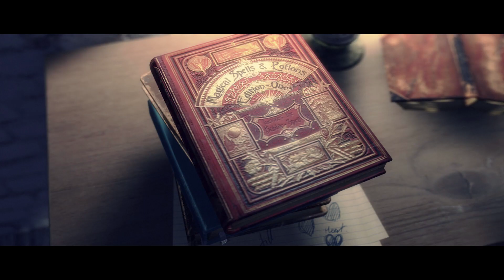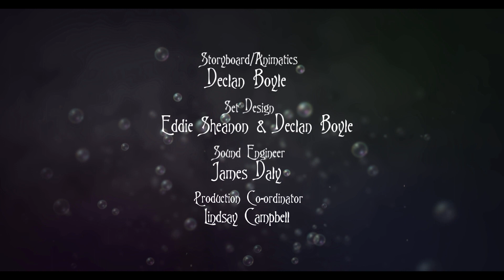Short film on the first love (narrated by Alan Rickman) | "The Boy in the Bubble" - by K. O'Rourke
Rupert, a ten-year-old boy, falls hopelessly in love for the first time. When it all goes terribly wrong, he wishes never to experience heartache again. Turning to a book of magic, he invokes a spell to shield him from emotion forever.

This short film won following awards:

- Audience Award / Palm Springs International ShortFest, 2012
- IFTA Award / Irish Film and Television Awards, 2012
- Bronze Torc Award / Celtic Film and Television Festival, 2012
- Short Film Award / Galway Film Fleadh, 2011
- Best Irish Animation / Don Quijote Best Short Film, 2011

Original title - The Boy in a Bubble
Director - Kealan O Rourke
Script - Kealan O Rourke, Ray Kane
Producer - Brian Willis
Cast - Alan Rickman
Year - 2011